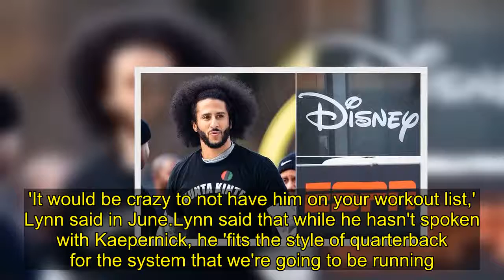Colin Kaepernick and Disney reach deal on an ESPN Films documentary